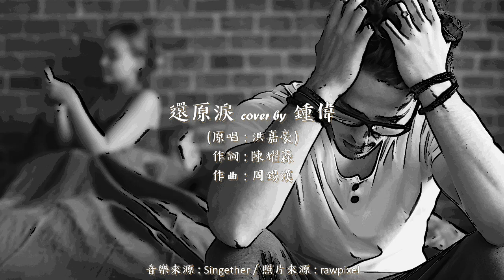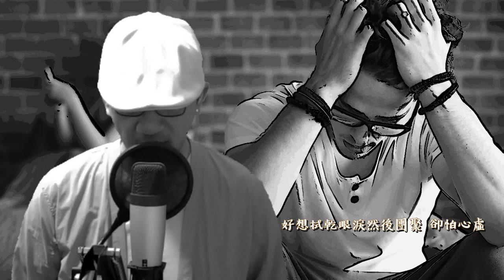還原淚 cover by 鍾偉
(原唱 : 洪嘉豪)
作詞 : 陳耀森
作曲 : 周錫漢

音樂來源 : Singether
照片來源 : rawpixel